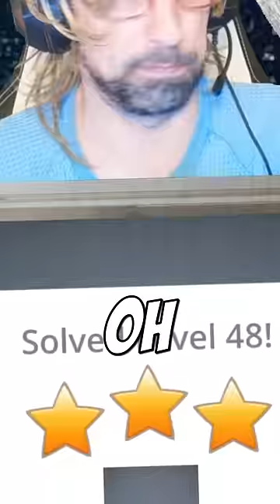My 1000th Video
ITS THE ROAD TO 1 MILLION SUBS